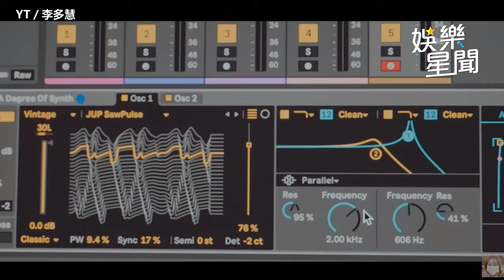李多慧 圓夢出道！「全程中文」吐心路歷程 自揭隱藏真面目｜三立娛樂星聞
YT、IG／李多慧
走一日球迷 台湾プロ野球チア 授權